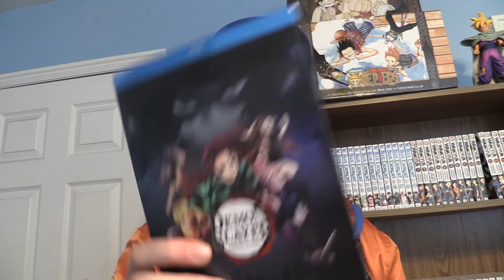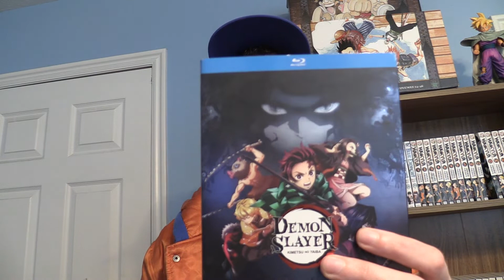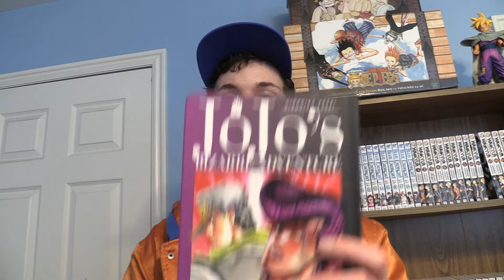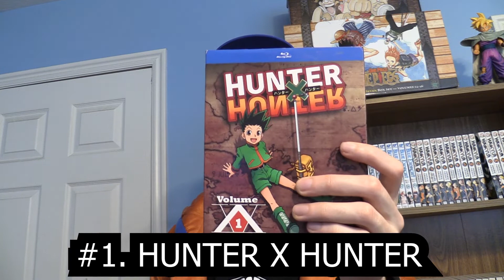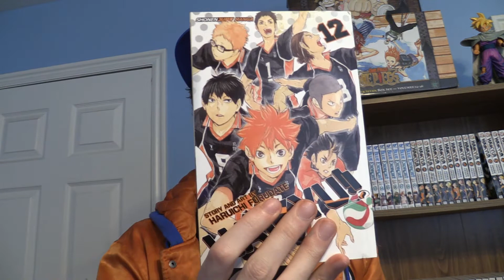MY TOP FIVE FAVORITE ANIME SERIES FOR 2021!